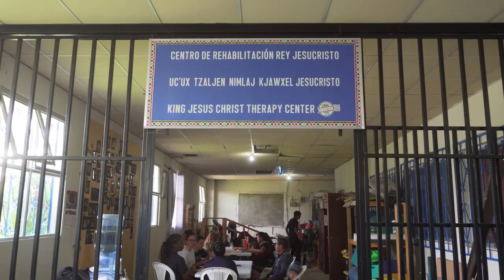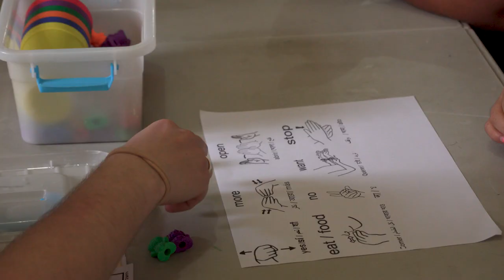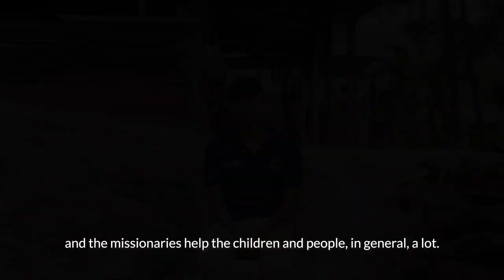SEMO on mission!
Southeastern Missouri State University partners with Send Me to help children with disabilities.